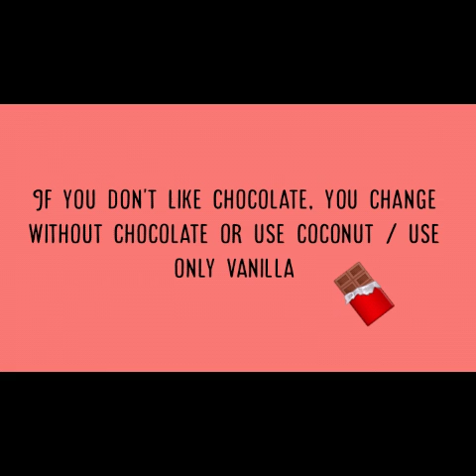Yummy homemade chocolate chip cookies❄️❄️❄️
Easy recipe, nice creatifity baked cookies to keep your children busy during holiday.
This recipe is made beacause I also like bake cookies with my girls it makes them happy ...
You can see I realy cook from heart  in own kitchen with girls...
I'm baked for soul not baked for selfi !
Once you try make this cookies you never will bought cookies again! so good &light...
This is cookies recipe not neen use mixer or kitchen aid just use big spoon.
Every body can do it ...
More importantly before make cookies the ingredients mustby in room temperture never use cold butter derexkly from the frige because not easy to work .
This recipe is not  sweet cookies, because used less sugar & much heathier is good for you !
If you don't like chocolate just use fresh grated coconut is still nice!
Definetly try this recipe...

Enjoy & see ya next!  👌 🌍